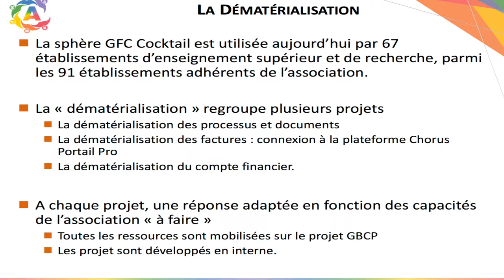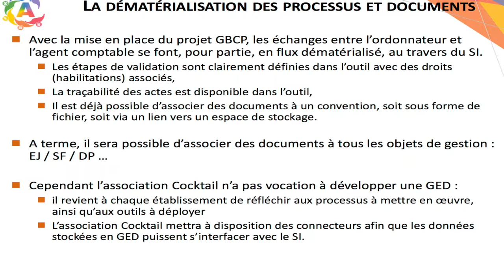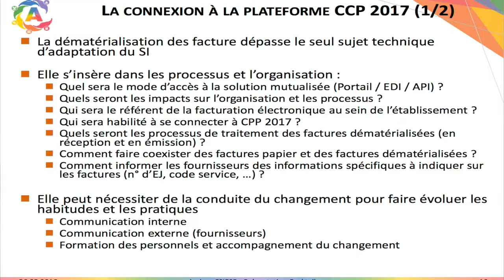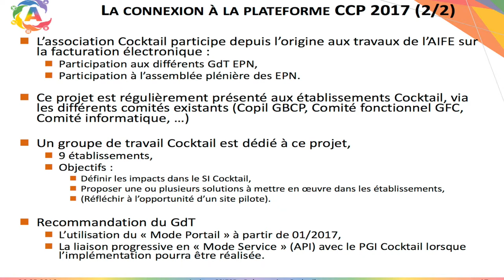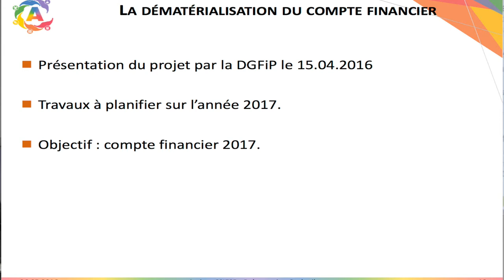Dématérialisation Cocktail - 2016